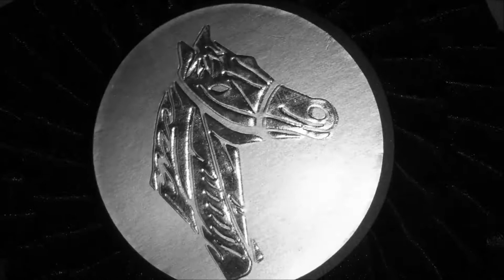ღEquestrian♞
Equestrian- we all love it ♞